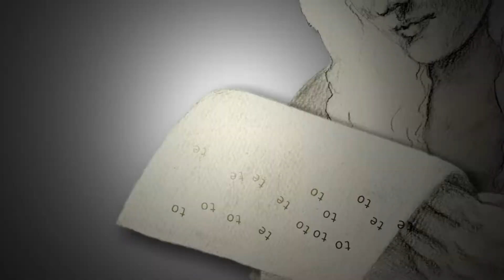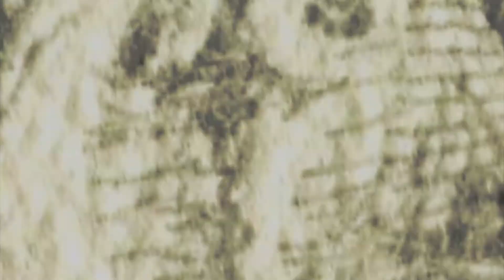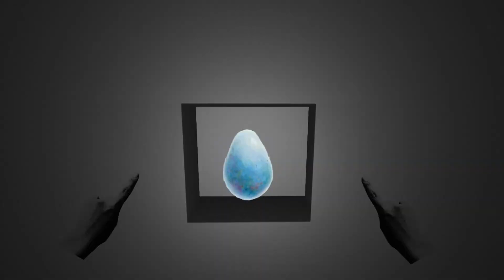交わる処(投影元映像)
投影したものの元映像。